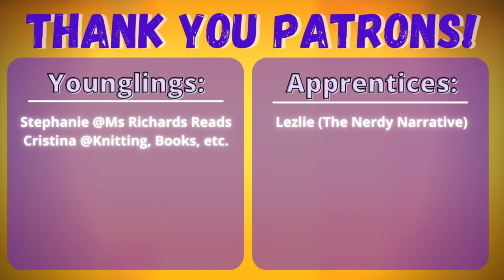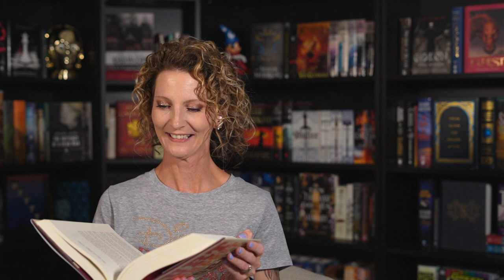The Drone King by Kurt Vonnegut - Short Story Summary, Analysis, Review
Welcome to the CodeX Cantina where our mission is to get more people talking about books! Let's return to one of Una's favorite authors, Kurt Vonnegut, Jr.! He wrote a little story called "The Drone King" in the 1950s but it was never published. Thanks to the Atlantic, we now have access to it. Let's talk about what could be a look at Men's Rights in a return-from-war situation.

✨Do you have a Short Story or Novel you'd think we'd like or would want to see us cover?

Kurt Vonnegut Complete Stories

TABLE OF CONTENTS:
0:00 Context
6:15 Plot Summary
8:16 Analysis
16:13 Wrap Up and Ratings

Song: Infinite
Artist: Valence